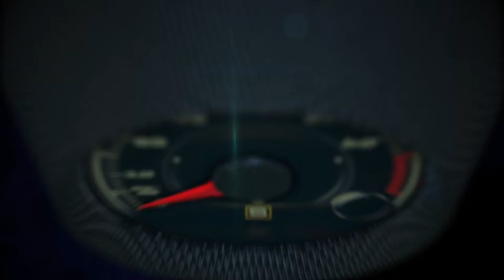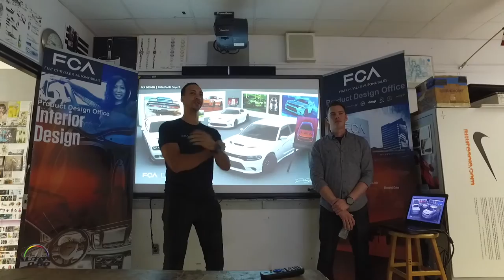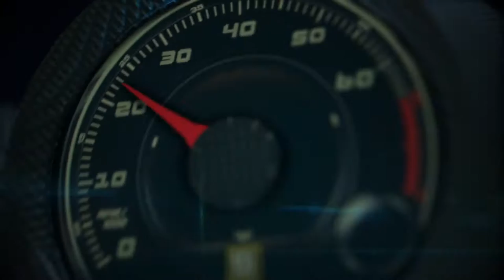FIAT-Chrysler and DASH School will design the car of 2056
Students at the Design and Architecture Senior High School in Miami will be given a design brief to create a vehicle for the year 2056, when we anticipate that vehicles will drive themselves but, now a new segment of vehicles is born.

This segment is tailored to the road-passionate, car enthusiast who loves to drive.  What does that vehicle look like when anything is possible?

Design and Architecture Senior High(DASH) is an award-winning Miami Dade County public magnet school with a one-of-a-kind art and design curriculum complemented by rigorous academics. DASH students acquire life and professional skills in authentic contexts that challenge and stimulate their individual abilities and personal goals. "Education by Design" represents the philosophy of the school, which offers programs in architecture, industrial design, fashion design, visual communication (graphics), and entertainment technology (film). These programs are developed and taught by a dedicated team of industry and design professionals. DASH was named America's #1 magnet school by U.S. News & World Report in 2012 and has ranked among the top high schools nationally for the past decade.